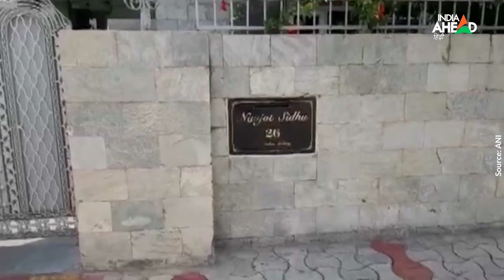Navjot Singh Sidhu को बड़ा झटका, Supreme Court ने 34 साल पुराने केस में 1 साल सश्रम कैद की सजा सुनाई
Navjot Singh Sidhu: नवजोत सिंह सिद्धू (Navjot Singh Sidhu) को रोड रेज मामले में बड़ा झटका लगा है. उनको सुप्रीम कोर्ट (Supreme court) ने एक साल की सजा सुनाई है. यह रोड रेज का मामला 1988 का है. बता दें कि यह रोड रेज का मामला 1988 का है. नवजोत सिंह सिद्धू को पहले इस मामले में राहत मिल गई थी. लेकिन रोड रेज में जिस शख्स की मौत हुई थी, उसके परिवार ने रिव्यू पिटीशन (review petition) दायर की थी. आज रिव्यू पिटीशन पर सुनवाई करते हुए सिद्धू को एक साल सश्रम यानी कठोर कारावास की सजा सुनाई गई है. बता दें कि जब सिद्धू क्रिकेटर थे उस दौरान पिटाई के बाद एक बुजुर्ग की मौत हो गई थी.